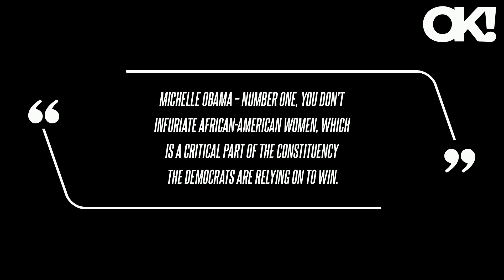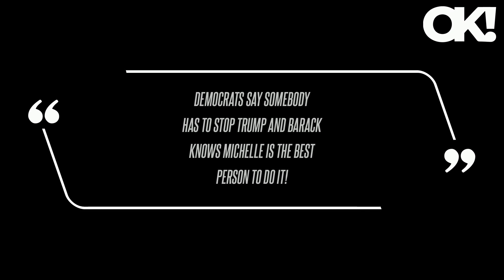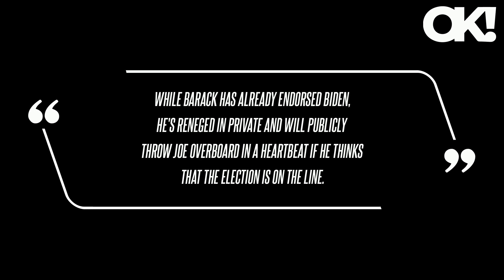'Dangerous Scenario': Ted Cruz Predicts Michelle Obama Will Be President After Democrats Kick Out Jo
'Dangerous Scenario': Ted Cruz Predicts Michelle Obama Will Be President After Democrats Kick Out Joe Biden Right Before the 2024 Election